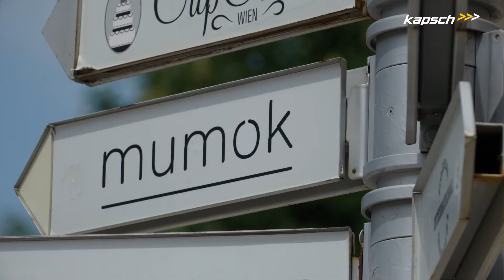Kapsch Contemporary Art Prize (Deutsch)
Der Kapsch Contemporary Art Prize wird seit 2016 von der Kapsch Group und dem Museum moderner Kunst Stiftung Ludwig Wien vergeben. Er dient der Förderung junger Künstler und Künstlerinnen mit Lebens- und Arbeitsmittelpunkt in Österreich. Auch 2018 wählte eine international besetzte Jury aus zahlreichen Einreichungen die Preisträgerin aus.

Die Kapsch Group ist ein global agierender Technologiekonzern mit Sitz in Wien. Die Kompetenzfelder der Unternehmensgruppe  – Digitalisierung und Mobilität – werden von zwei Geschäftsbereichen adressiert: Kapsch BusinessCom und Kapsch TrafficCom unterstützen Kunden als End-to-End-Anbieter mit Produkten und Lösungen entlang der gesamten Wertschöpfungskette.